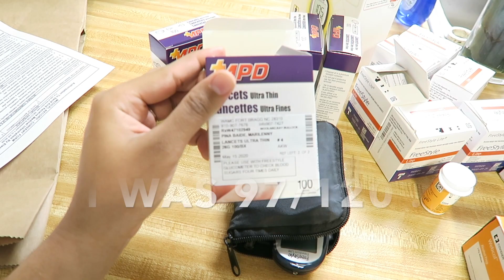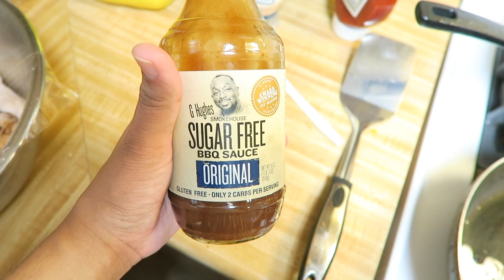MANAGING GESTATIONAL DIABETES AT 33 WEEKS PREGNANT | WHAT I EAT IN A DAY & MY NEW DIET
SOO... yeah I have gestational diabetes guys, not a big deal but definitely a surprise to me. but having this answers so many of my questions and how I've been feeling. Now that I'm on a diet I feel less dizzy and my vision isn't bad anymore. its definitely a challenge but I only have 1 month in a half to go and I know I can do this!!!

♡MY LINKS♡
Target Baby Registry: